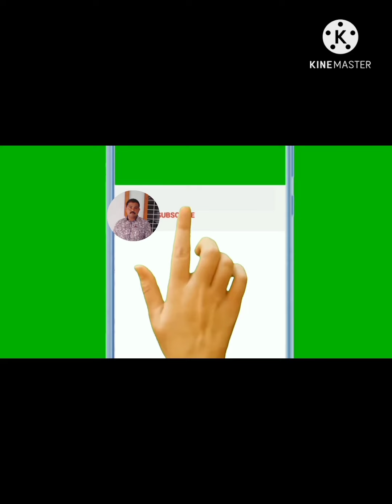Renovation work Typical Traditional house of kerala North Direction Magnetic vastuShiju : 9747637422